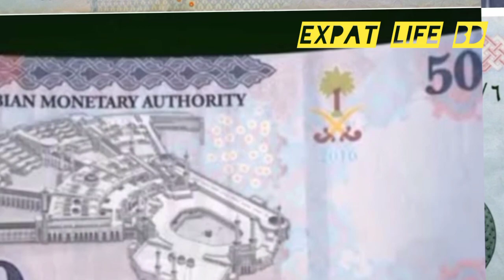সৌদি প্রবাসী ভাইয়েরা দেখুন! সৌদি রিয়াল রেট বেড়ে প্রায়ই আগুন? আজকেই দেশে টাকা পাটান?